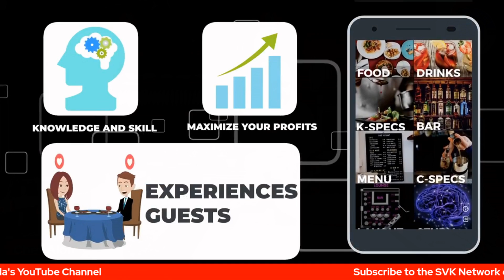Kraft Heinz Peanut Butter Recipes Seen Differently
Everything from Peanut Butter Salads to Peanut Butter Mole:
• Dishes Showcased
• Dressing
• Peanut noodle salad
• Thai pasta salad
• Dipping sauce
• Cold rolls
• Satays
• Lettuce wraps
• Entrée (Showcasing global trends)
• Peanut butter mole
• Penang style Curry
• North African Peanut stew
• Pataje Oorlog – (Dutch war fries)
• Nkate nkwan – Ghana’s national peanut butter soup